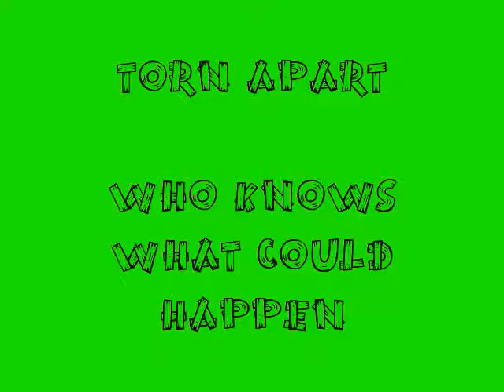HARDY BROTHERS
they will never D.  I.  E.